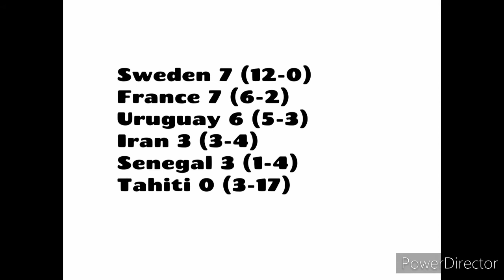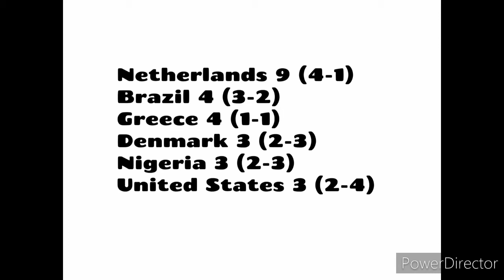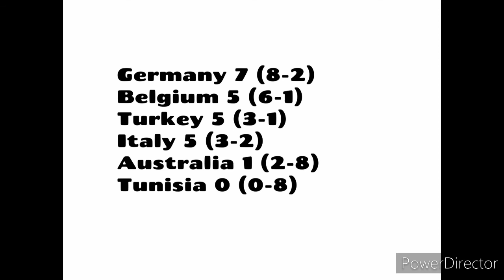Spanish Mapping Cup 2021 V Round 3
Round 3 Time!